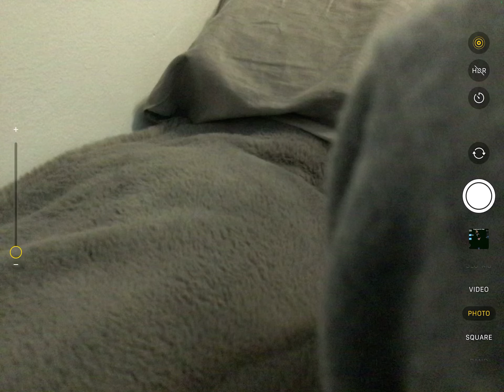P mobile logo effects povers